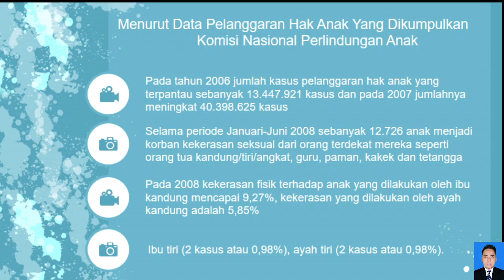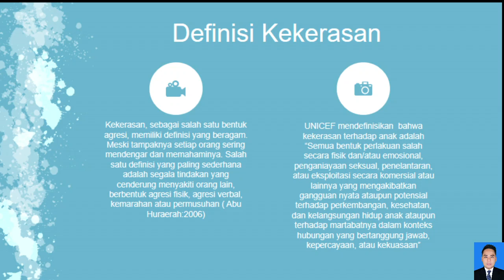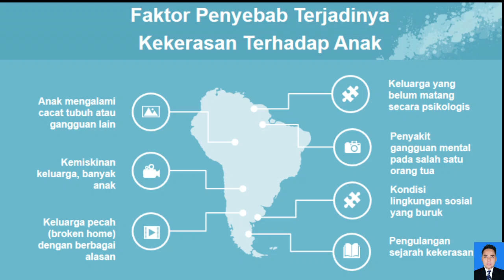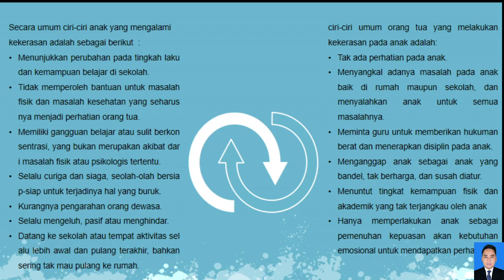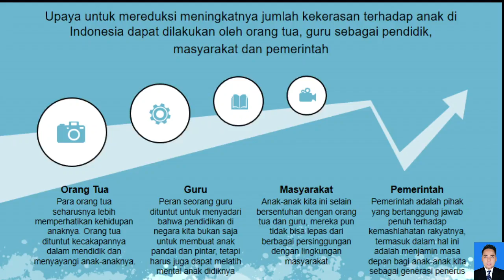Mata Kuliah Problematik AUD Materi Permasalahan Kekerasan Fisik AUD Pertemuan ke 10